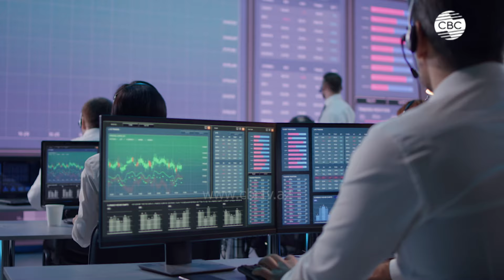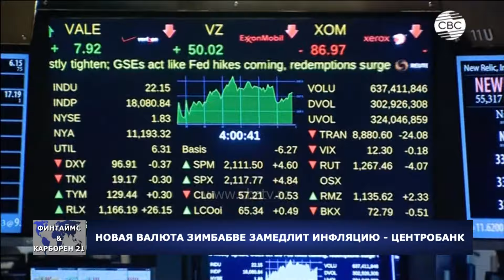Почему участились обстрелы с армянской стороны? | В Мали сотни людей гибнут от жары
03:10 С чем связаны участившиеся провокации со стороны ВС Армении?
10:05 В Ханкенди обнаружено оружие
10:42 Повышение боевой подготовки
11:54 Госдепартамент об урегулировании на Южном Кавказе
12:50 В США назвали условия вступления Украины в НАТО
13:52 Украина теряет позиции на поле боя
14:45 Визит главы МИД России в Китай
17:45 Угроза эпидемий в Казахстане
18:38 Нетаньяху заявил о готовящемся вторжении в Рафах
20:55 ASPIDES в Красном море
22:30 В Мозамбике затонуло судно
23:05 Экстремальная жара в Мали
24:06 Награждены победители фестиваля спортивных фильмов
26:50 Экономсовет Азербайджана рассмотрел задачи в финансовой и аграрной отрослях
27:35 Начато строительство еще одной автодороги на освобожденных землях Азербайджана
28:10 Китай и Россия будут противодействовать подрыву глобальных цепочек поставок
28:55 В Узбекистане дан старт строительству новых объектов промышленности и энергетики
30:30 Казахстан и Китай будут сотрудничать в борьбе с засухами
30:57 В Казахстане пройдут аукционы по 100 месторождениям
32:20 Минфин США о катастрофе в случае разрыва экономик Китая и США
35:20 Аналитики допускают значительное повышение ставки ФРС
36:35 Объявлен объем золотых резервов нацбанка Китая
37:28 Новая валюта Зимбабве замедлит инфляцию - центробанк
38:40 ЕС согласовал ограничения на импорт украинской сельхозпродукции
39:30 Аэропорт Стамбула - пионер в использовании солнечной энергии
40:35 Турция станет участником лунной станции вслед за Россией и Китаем